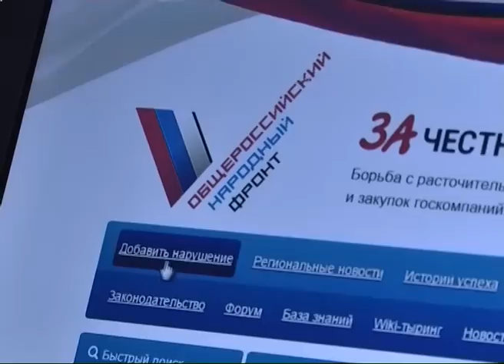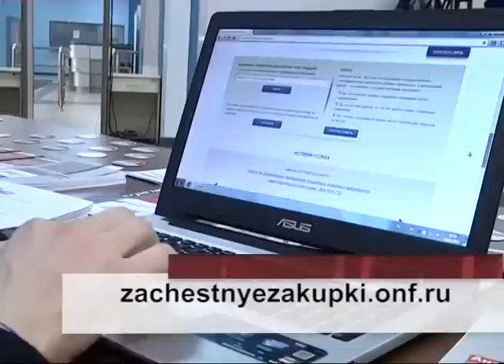В Самаре стартовал окружной антикоррупционный форум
Областная столица сегодня принимала участников окружного антикоррупционного форума. Масштабное мероприятие проходит по инициативе Общероссийского народного фронта. С 2013 года его активисты занимаются подробным мониторингом системы госзакупок. Где общественные контролёры констатировали завышение цен и отсутствие честной конкуренции, смотрите в нашем следующем материале.